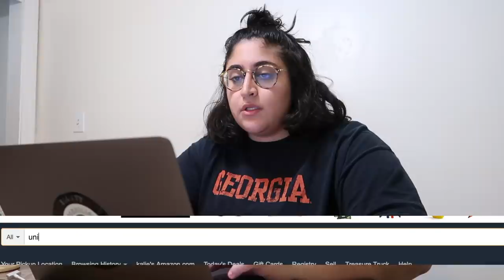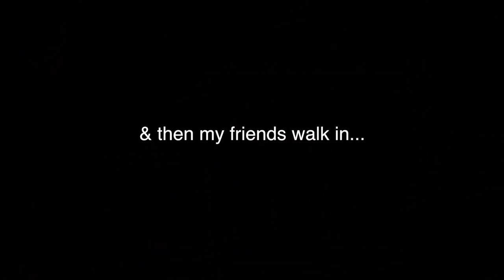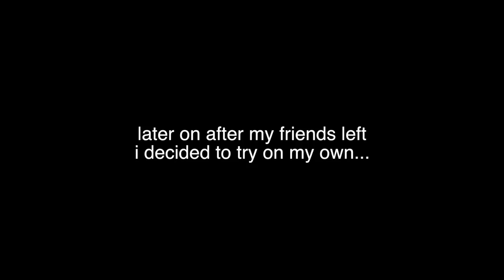my first time riding a unicycle and this is what happened...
Hi Friends, in today's video, I try and ride a unicycle for the first time! Watch as I try my hardest just to get on it! HA